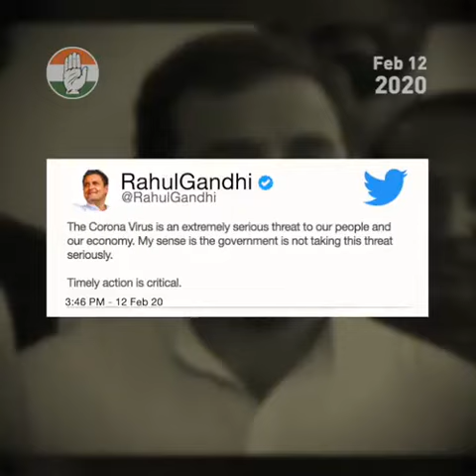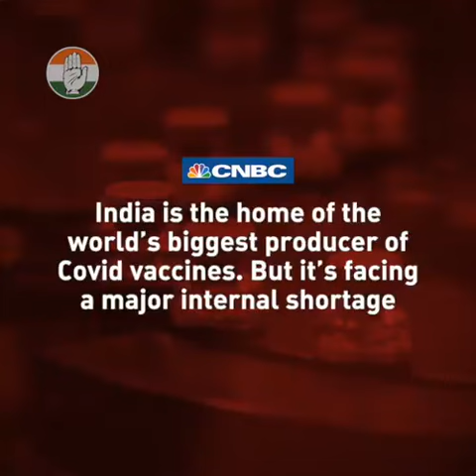If wishing away the pandemic was a winning strategy, BJP would have won